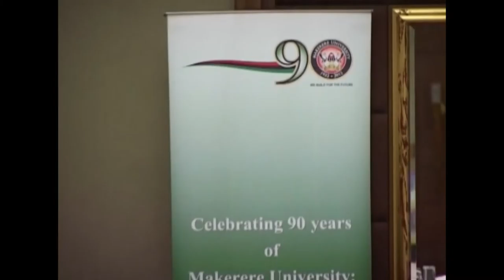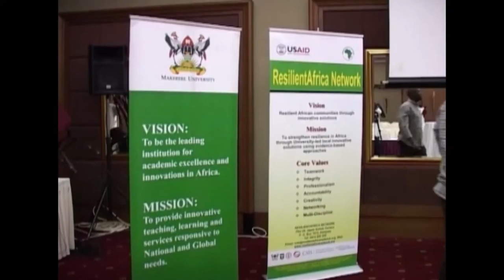RAN Launch 2A 10